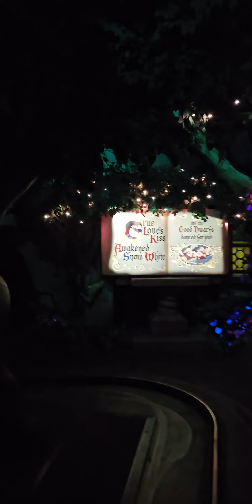POV: Snow White and the Seven Dwarfs